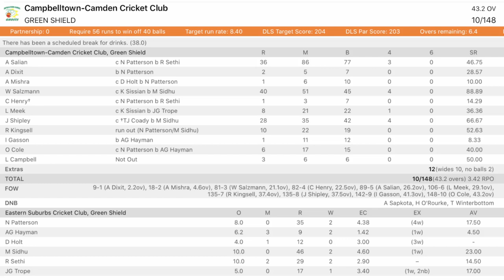AW Green Shield Round 7 Highlights: Eastern Suburbs Cricket Club v Campbelltown-Camden Cricket Club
Highlights of round 7 NSW Premier Cricket AW Green Shield fixture between the Easts Dolphins and the Campbelltown-Camden Ghosts at Waverley Oval.